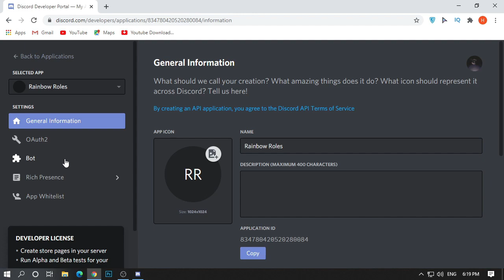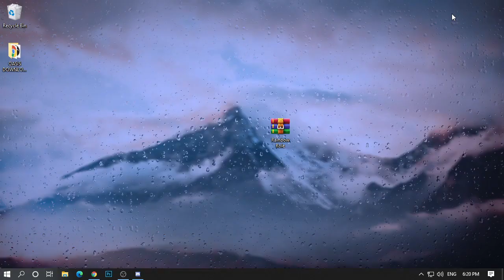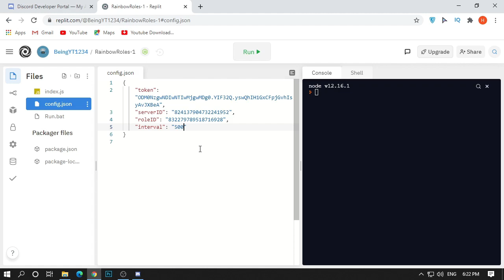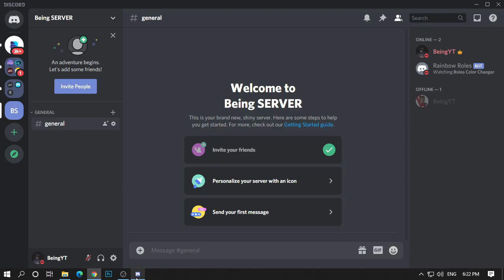How To Make Your Own Rainbow Roles Bot - Discord Rainbow Roles Tutorial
Hi, this video is about How you can make your own rainbow roles bot, its very easy, just follow my steps and you will able to make your own rainbow roles bot, Thank You